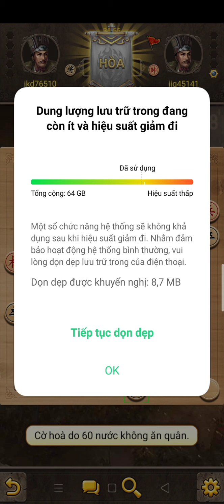Trận đánh cù nhầy nhất lịch sử cờ tướng nhân loại